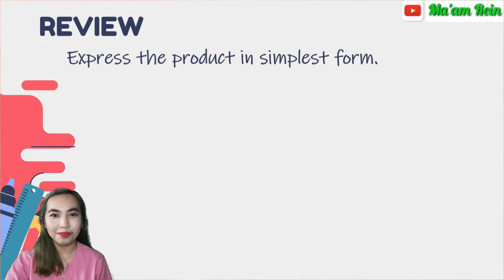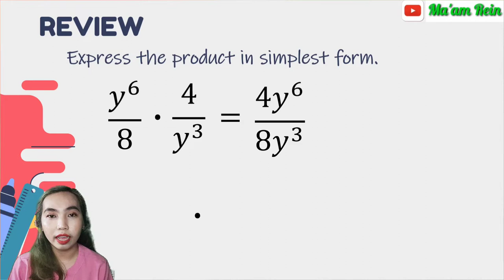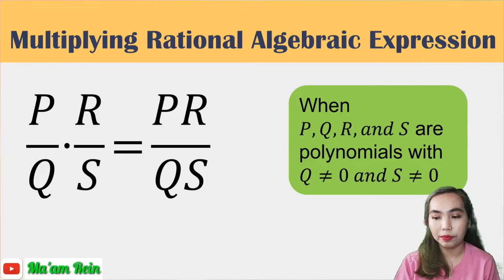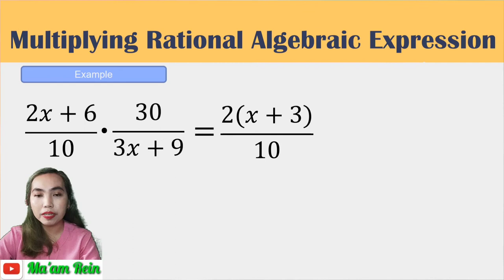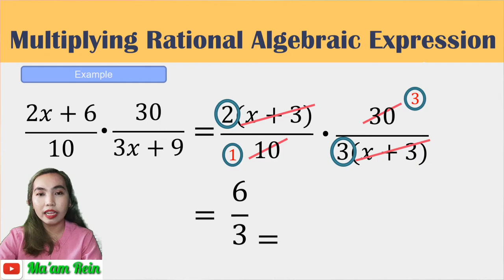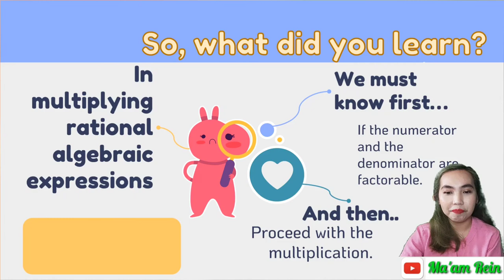L8 | Grade 8 Mathematics | Operations on Rational Algebraic Expressions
Mathematics 8
L8 Operations on Rational Algebraic Expressions
M8AL-Id-1

In this video, you will learn how to:
-multiply rational algebraic expressions completely

Reference:
Nivera, G. (2013). Grade 8 Mathematics: Patterns and Practicalities. Don Bosco Press Inc. Makati City, Philippines.
Oronce, O. (2018). Grade 8 Exploring Mathematics. RBSI. Sampaloc, Manila, Philippines.

    - Facebook Page Ma'am Rein

Pag-aaral ay pagbutihin, kaalaman ay pagyamanin.
-Ma'am Rein-